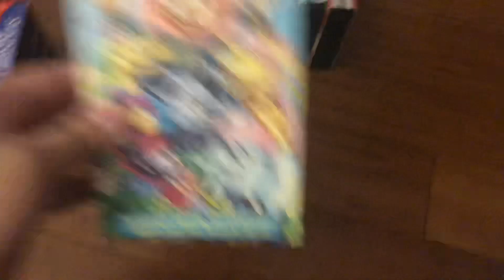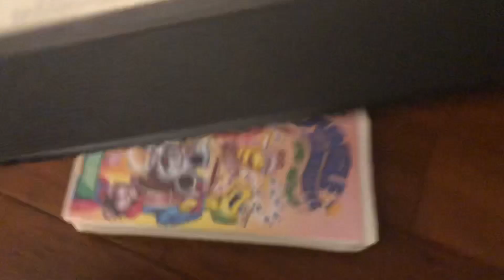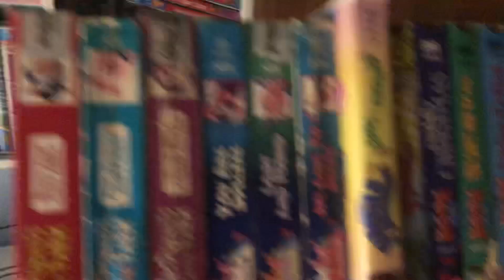My VHS Tapes I Have with Costumed Characters and Puppets